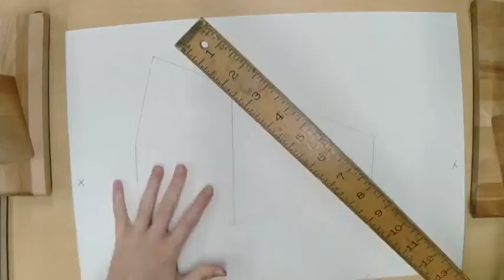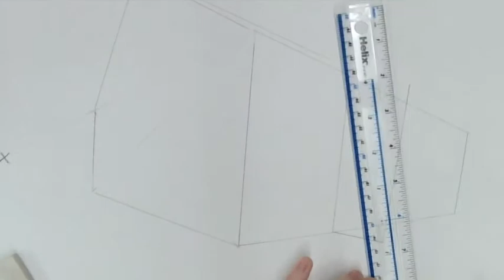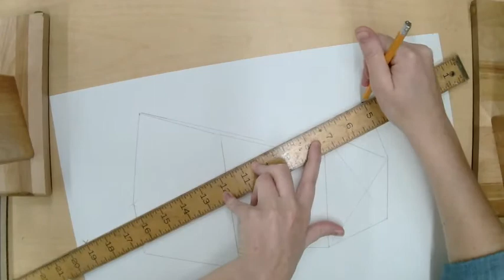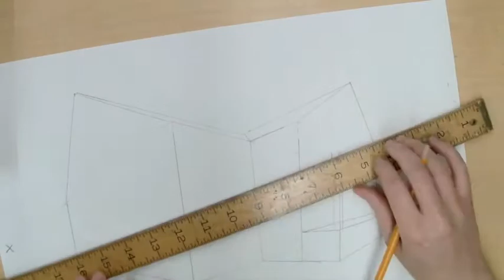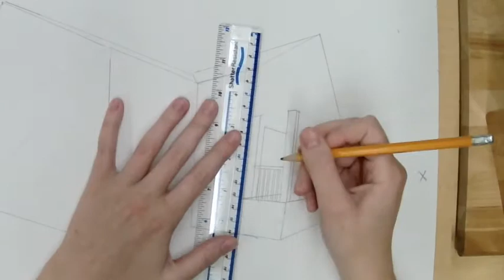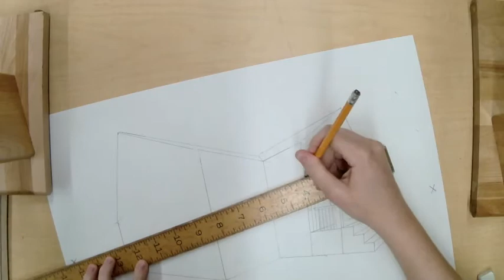Drawing Architecture with Two-point Perspective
This week we're revisiting two-point perspective! Please direct all questions to google classroom :)